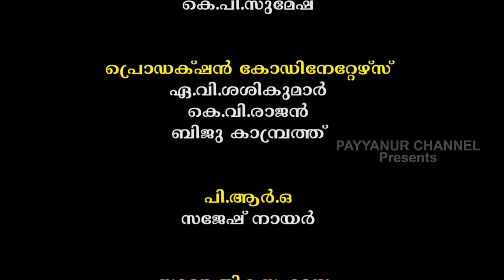വെട്ടിമാറ്റൻ, ഫലവൃക്ഷങ്ങൾ നിങ്ങളുടെ കുത്തകയാണോ?PayyanurChannel